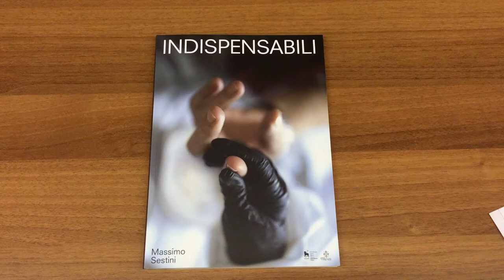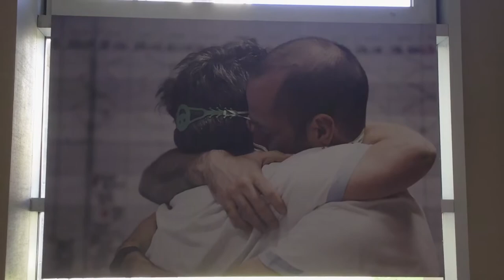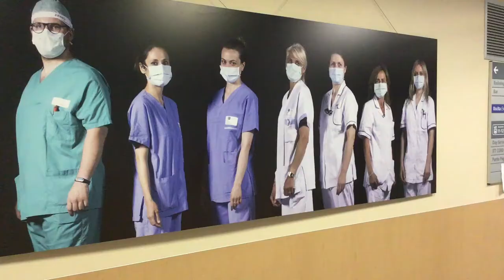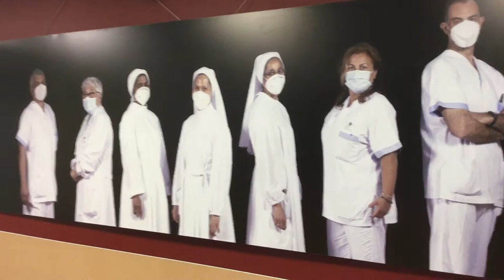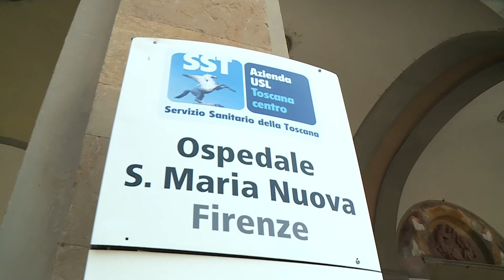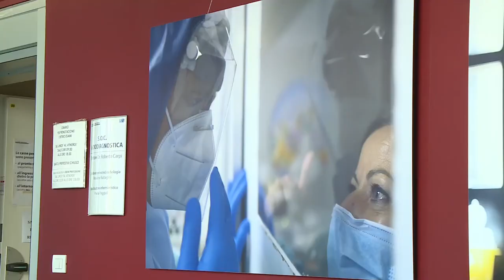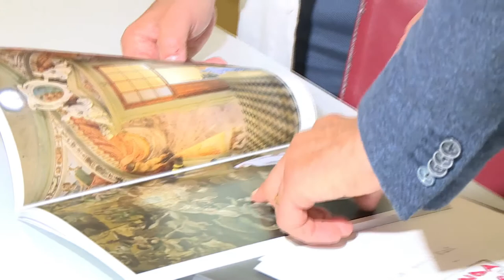Coronavirus mostra foto di Massimo Sestini: la pandemia attraverso gli occhi infermieri S. M. Nuova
La tragedia della pandemia attraverso gli occhi degli infermieri del più antico ospedale del mondo, Santa Maria Nuova a Firenze sono state fissate dall’obiettivo professionale, quanto sensibile, di Massimo Sestini, il celebre fotoreporter vincitore del World Press Photo nel 2015.

Queste foto sono esposte nella mostra “Indispensabili infermieri” allestita fino a fine dicembre nel corridoio dell'Ospedale di S. M. Nuova che si affaccia sul Chiostro della Magnolia, e visitabile, nel rispetto delle norme vigenti, unicamente dai sanitari, dai pazienti e dagli utenti dell'ospedale fondato da Folco Portinari, il banchiere padre di Beatrice, la ‘musa’ di Dante Alighieri.

Un reportage in 34 stampe di grandi dimensioni che racconta la tragedia della pandemia con il ritmo della cronaca e con la volontà di restituire una dimensione dell'emergenza Coronavirus intima e al tempo stesso corale, in cui il punto focale non è chi soffre ma chi aiuta.

Per il grande significato di questa documentazione in presa diretta di uno degli aspetti più toccanti della pandemia, la mostra è visibile a tutti, in edizione multimediale, nella Sala D'Arme di Palazzo Vecchio realizzata realizzata in coproduzione con il Comune di Firenze e in collaborazione con MUS.e.Tutte le immagini scorrono sulle pareti della sala in uno scenario fortemente immersivo che restituisce l'intensità degli scatti realizzati da Sestini. Realizzata in coproduzione con il Comune di Firenze, l'esposizione, ad ingresso gratuito, è aperta al pubblico fino al 5 luglio, dal lunedì alla domenica (giovedì escluso), con orario 15-20.

La mostra è nata dalla volontà della Fondazione Santa Maria Nuova Onlus di documentare il prezioso lavoro del personale infermieristico proprio in occasione dei 732 anni di vita della struttura che è la più antica al mondo ancora in attività. Tra le sue mura, alla fine del Duecento, le Oblate dettero vita al primo nucleo di suore dedite alla cura delle degenti nella corsia femminile. A loro si ispirò Florence Nightingale, la fondatrice della professione infermieristica moderna che nacque a Firenze esattamente 200 anni fa . E ancora oggi, proprio qui, tre suore Oblate svolgono il ruolo di “ospedaliere”.

"I pazienti li chiamano angeli - racconta il celebre fotografo - ma stando assieme a loro mi sono reso conto che gli infermieri sono eroi, al pari dei medici. Rischiano e sono sempre in prima linea, nelle sale chirurgiche come in corsia a preparare un letto. Sono preparatissimi, dediti e innamorati della loro professione. Per me è stato un grande onore raccontarli, sullo sfondo di un dramma globale come quello del Coronavirus".

Massimo Sestini è nato a Prato nel 1963, Sestini è tra i più noti e apprezzati fotoreporter internazionali. Titolare di un'agenzia che porta il suo nome, gestisce una squadra di fotoreporter sempre sulla notizia e alla conquista delle prime pagine dei principali quotidiani e magazine nazionali e stranieri. In oltre 40 anni di attività, Sestini ha raccontato i grandi fatti di cronaca e di costume, i protagonisti della politica e della società, e gli eventi più drammatici dell'attualità. Infiltrato, fotografo ufficiale, ma anche ritrattista, vincitore del World Press Photo nel 2015, ha sorpreso Carlo di Inghilterra mentre dipingeva un acquerello, Licio Gelli mentre veniva portato in carcere a Ginevra e Lady Diana in bikini. Ha documentato dall'alto gli attentati contro Falcone e Borsellino inaugurando così la serie delle foto aeree e poi zenitali, divenute la cifra del suo lavoro: dal G8 di Genova ai funerali di Giovanni Paolo II, fino ad arrivare alla Costa Concordia affondata al largo dell'Isola del Giglio e al barcone alla deriva con il suo carico di 500 immigrati. Nel 2018, le sue foto aeree sono state pubblicate nel volume L'Aria del tempo (Contrasto Books).